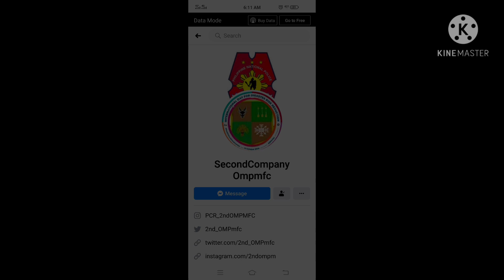Balitang KKDAT by ate Love ( Sta Cruz Chapter)